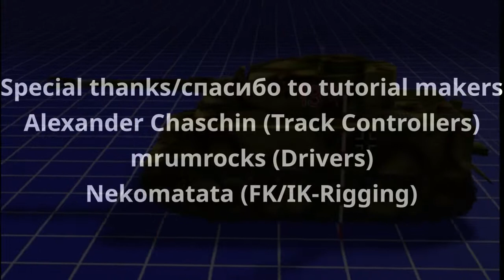German WWII era Heavy Tank Tiger I - Тигра Видео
This is a heavy German WWII era Tiger I tank of non-specific version.
It's a clean low poly model in Blender- and OBJ-format made for animations, of roughly 32,000 quads/faces, including tracks [1], with a procedural camouflage pattern texture and some decals.
The 8.8 cm KwK 36/L56 main gun, the turret and the 7.92-mm auxiliary machine gun are rigged with a constrained IK-chain (enable pose mode in Blender and move projectile helper object to use it).[2]
Tracks and wheels are running when the vehicle is moved (each in the opposite direction when turning). A simple firing movement animation for the main gun and a turret turning anim is included in the library/action editor.
Insignia show the tactical sign (right front) and lock pick tool emblem (left front, left rear) of the 101st Heavy SS Panzer Battalion, the unit which in famous panzer ace Michael Wittmann served; the turret number "132" means 1st company, 3rd platoon, 2nd vehicle. Eleven kill marks can be seen on the barrel while a woman's name has been painted in Gothic letters on the commander's cupola.
[1] The literally invisible inner support wheels would've eaten up about 4,000 further quads so I left them out but you might simply add them by using an array modifier.
[2] Rigging and IK-Solution has been done in Blender. Don't expect it to work in the obj-file.